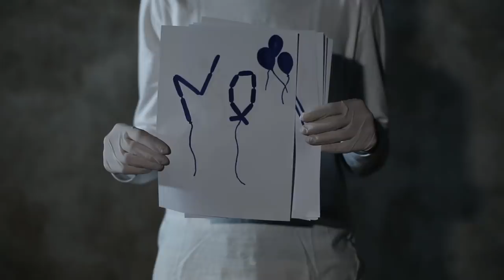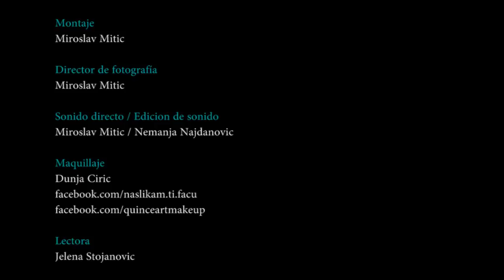Quiero decirte (2017) | award-winning LGBT short film by Stefan M. Mladenovic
QuieroDecirte | SYNOPSIS | There is a maze which is too difficult to get out from. In the search of the road, Alejandro met with the army of nine soldiers. First, the secret. Second, the fear. Third, the dream. Fourth, the fantasy. Fifth, the color. Sixth, the happiness. Seventh, the freedom. Eighth, the love. Ninth, the reality. What happens when he get out of the maze? Life.

STARRING
Stefan M. Mladenovic

Stefan M. Mladenovic

SCREENPLAY BASED ON
LA TOGA Y EL DIVÁN II: CAPITULO IV - INSOMNIO by Yolanda Pinto Cebrián
ALEJANDRO by Caroline Rebolledo Ospino

PRODUCED BY
ARTISTA DE LA FE

Miroslav Mitic

EDITED BY
Miroslav Mitic

MAKEUP BY
Dunja Ciric

ALL ADDITIONAL SONGS IN THIS FILM
WERE USED WITH PERMISSION OF THE ARTISTS:

1. Haunt Me
Performed by Anne Garner
Courtesy of Slowcraft Records

2. Ikari
Performed by Katarina & Ljubica Duo

3. Pie IX
Performed by Sunns
Courtesy of Secretly Canadian

4.Panacea
Performed by Aiur Oscar

5.Rage
Performed by Duwell

6.Secret
Performed by Huntington

OFFICIAL SELECTIONS / SCREENINGS & AWARDS:

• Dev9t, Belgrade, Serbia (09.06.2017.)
• Nišville Movie Summit, Niš, Serbia (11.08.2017.)
• 52. Filmski susreti u Nišu (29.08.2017.)
• Unseen mini film festival, Cavtat, Croatia (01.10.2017.)
• Tuzla Film Festival, Tuzla, Bosnia and Herzegovina (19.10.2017.)
• SFG - Serile Filmului Gay International Film Festival, Cluj-Napoca, Romania (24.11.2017.)
• Festival de cine y derechos humanos Madrid, Spain (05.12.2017.)
• Merlinka international queer film festival, Belgrade, Serbia (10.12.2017.) | AWARD-WINNER
• Bečej Noću Festival, Short Film Review (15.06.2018.)
• Kino Drome, International Motion Picture & Screenplay Festival, Cleveland, Ohio, USA (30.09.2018.) | AWARD-WINNER
• 35. Ljubljana LGBT Film Festival, Slovenia (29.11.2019.)
• Lift Off Global Network - First-Time Filmmaker Sessions 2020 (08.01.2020.)

SUBTITLES IN FRENCH: Ena Jevtic
SUBTITLES IN RUSSIAN: Jelena Vidojevic
SUBTITLES IN ENGLISH: Tanja Obradovic & Vesna Djordjevic

Any redistribution or reproduction of part or all of the contents in any form is prohibited. You may not, except with our express written permision, distribute or commercially exploit the content. Nor may you transmit it or store it in any other website or other form of electronic retrieval system.